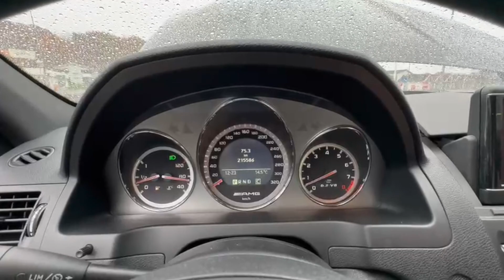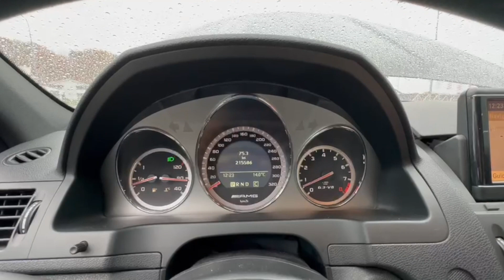Mercedes-Benz C63 AMG - 2009